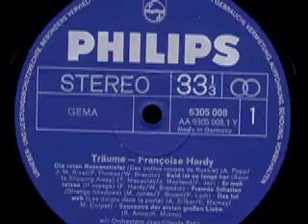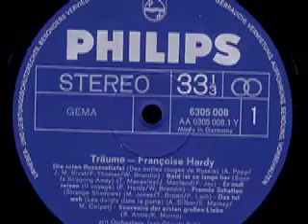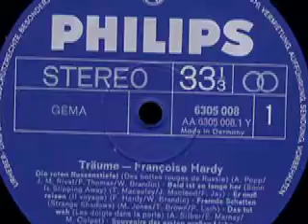Francoise Hardy - Bald ist schon so lange her (Soon Is Slipping Away)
Francoise Hardy - Träume

Seite 1:
01) Die Roten Russenstiefel (Des Bottes Rouges De Russie) (A. Popp - F. Thomas - J. M. Rivat - W. Brandin) 2:40
02) Bald Ist Schon So Lange Her (Soon Is Slipping Away) (F. Jay - J. Macleod - T. Macauley) 2:46
03) Er Muss Reisen (Il Voyage) (F. Hardy - W. Brandin) 2:07
04) Fremde Schatten (Strange Shadows) (M. Jones - P. Lach - T. Brown) 2:07
05) Das Tut Weh (Les Doigts Dans La Porte) (A. Silber - E. Marnay - M. Colpet) 1:48
06) Souveniers Der Ersten Grossen Liebe (K. Munro - R. Arnie) 2:36

Seite 2:
01) Träume (F. Weyrich - M. Böttcher) 2:58
02) Einmal, Wenn Du Gehst (U. Jürgens) 2:05
03) Zeig Mir Bei Nacht Die Sterne (Je T'appartiens) (G. Bécaud - H. Bradtke - P. Delanoe) 2:37
04) Was Mach' Ich Ohne Dich (It Hurts To Say Goodbye) (A. Goland - J. Gold - W. Brandin) 2:24
05) Wie Im Kreis (All Because Of You) (K. Munro - M. Barkan - S. English) 2:24
06) Höre Auf Den Nachtwind (Song Of Winter) (D. Rasch - M. Jones - T. Brown) 2:54

1970